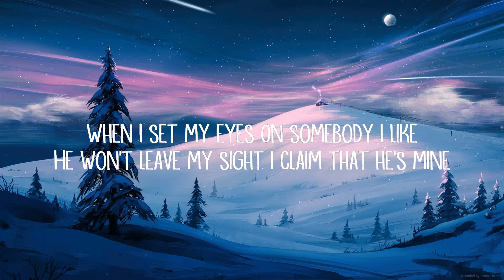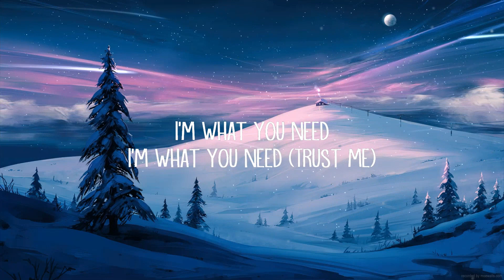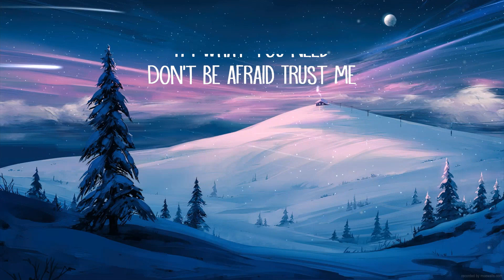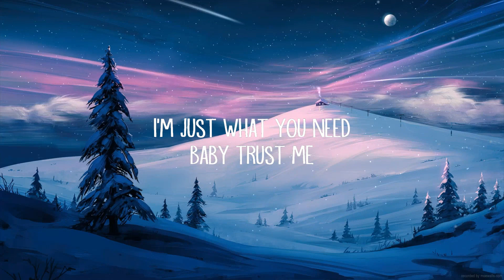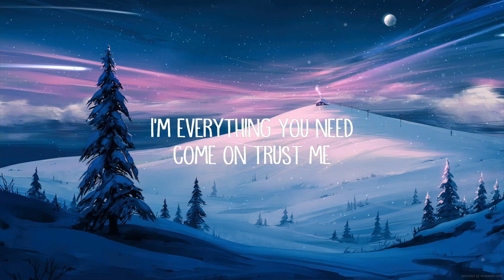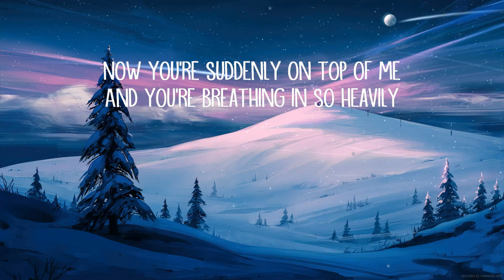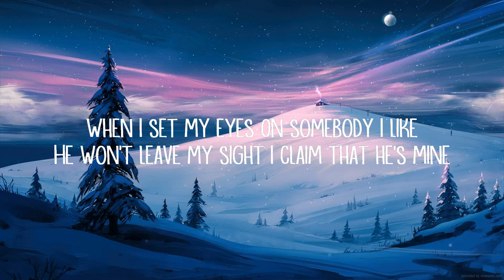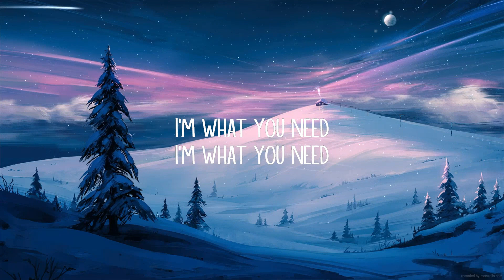Ashley Sienna - What You Need (Lyrics) | Best Songs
Ashley Sienna - What You Need (Lyrics)

What You Need (Lyrics:

[Intro]
I'm what you need
Don't be afraid
Trust me

[Verse 1]
When I set my eyes
On somebody I like
He won't leave my sight
I claim that he's mine
I don't do too much
Mix my pretty potion up
Hand it to my crush
And then we just wait for the rush

[Pre-Chorus]
I'll make you obsessed with me
With a little bit of secret energy
Now you're suddenly on top of me
And you're breathing in so heavily
I'll make you feel heavenly
Just trust in me

[Chorus]
Trust me

[Verse 2]
Every night you sleep
You wake up from vivid dreams
They're all starring me
Like I'm your favourite girl on screen
You're dizzy from the yêu
I'm your favourite drug
You can't control your thoughts
Because I'm deep inside your blood

[Chorus]
I'm what you need (Trust me)

[Bridge]
You need me, you'll see
I'll wipe all you bleed
I'll touch your soft skin while you're falling asleep
I'll make you happy with yêu that you need
Look in my eyes and just breathe
Just breathe

Don't be afraid
Trust me

[Outro]
I am what you need
Trust me
I'm just what you need
Baby trust me
I'm everything you need
Come on trust me
Trust me baby